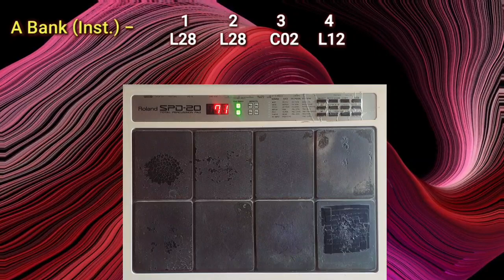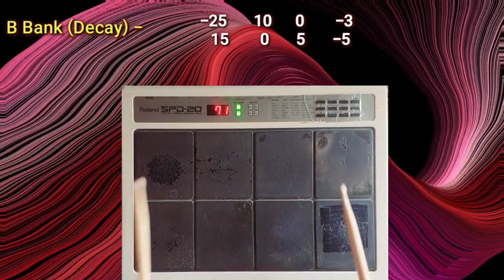दादरा झनकार परकसन ओक्टापैड | Dadra Percussion Jhankar Beats | Octapad Patch Editing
Dadra Percussion Jhankar Beats | Octapad Patch Making

दादरा झनकार परकसन ओक्टापैड